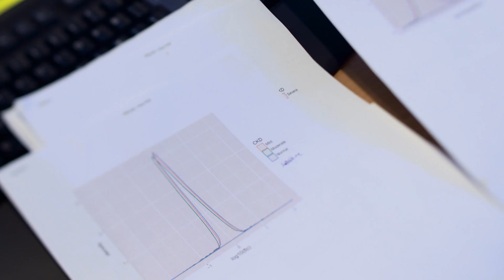“We Don’t Believe in Chance Here”: The iStopMM Project @ Year Two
A behind-the-scenes look at the largest, most ambitious myeloma study in the world as it completes its second year. Supported by the IMF’s Black Swan Research Initiative, the Iceland-based iStopMM project has screened more than 80,000 adults over 40. The goal? To identify and treat MGUS at its earliest stage, before it has a chance to develop into full-blown disease.

Category
Nonprofits & Activism
License